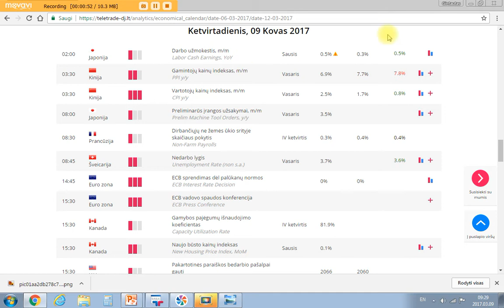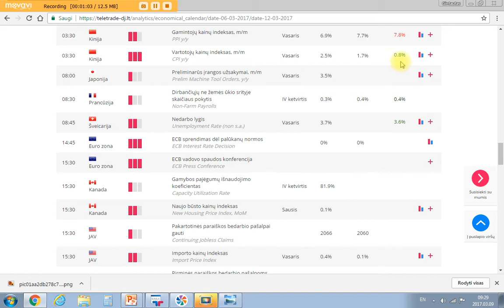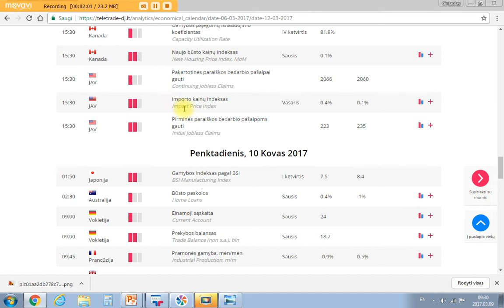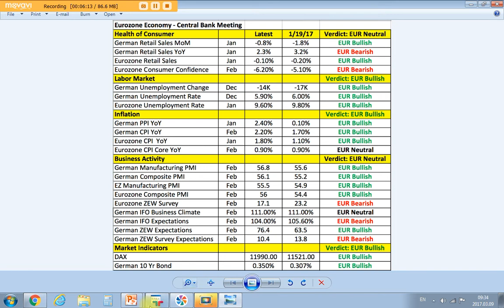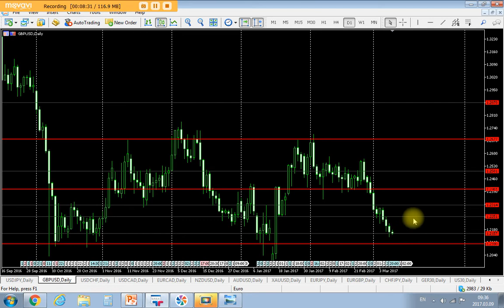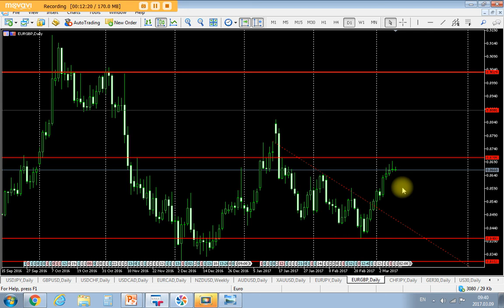Kovo 9d. rinkų apžvalga